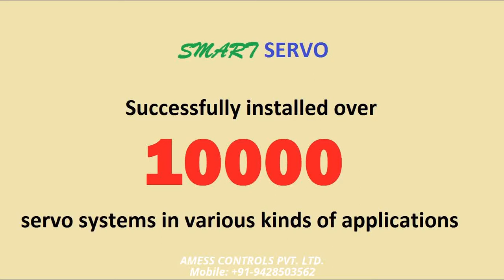ACPL CNC SYSTEM FOR PLASMA CUTTING MACHINE